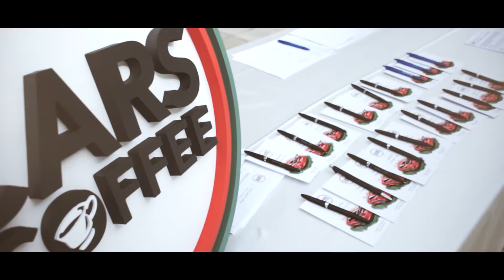Cars and Coffee Italy - Caserta 2016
L'evento di Caserta di domenica 9 ottobre, seconda attesissima edizione nel cuore del Centro-Sud, ha restituito gli stessi comuni denominatori dello scorso anno: il sentimento e l’entusiasmo.
Si è registrato un clamoroso successo di pubblico, una autentica folla di appassionati e curiosi che nel pomeriggio ha invaso il parco della Fiera del Mobile di Riardo.